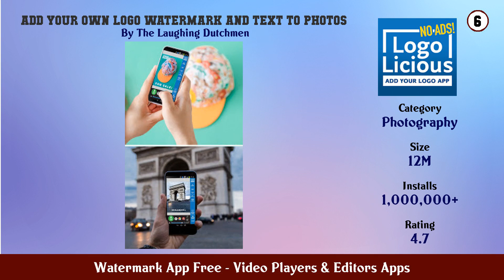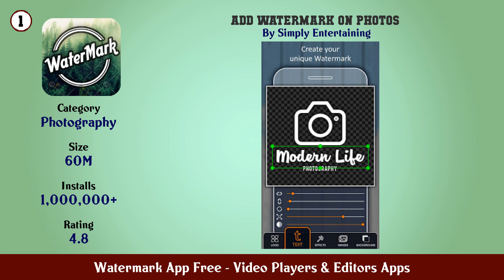Top 10 Watermark App Free Android App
In this video we have listed Top Watermark App Free Android Apps. This video is for information and reference purpose only.